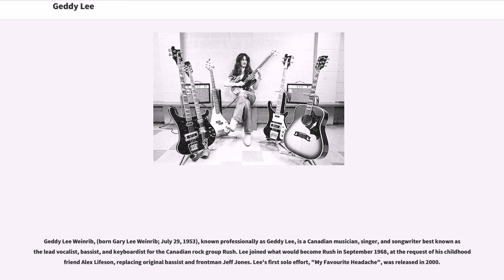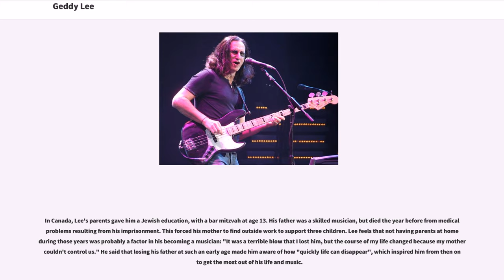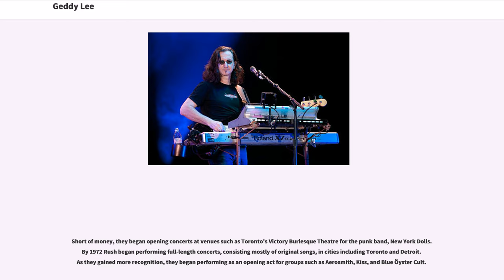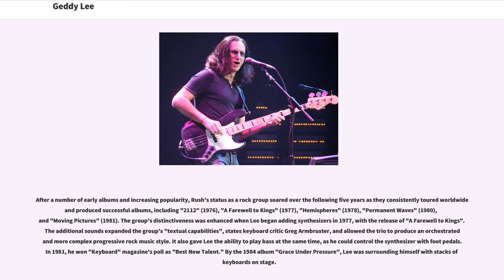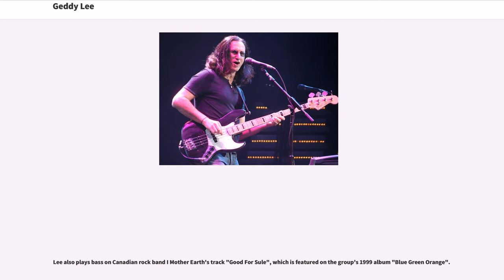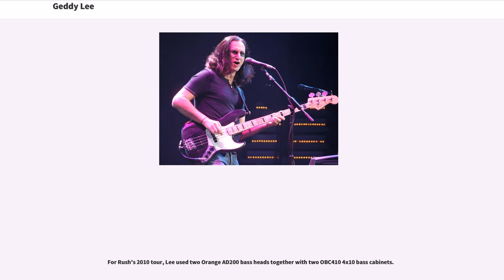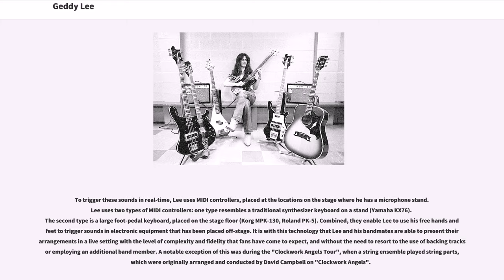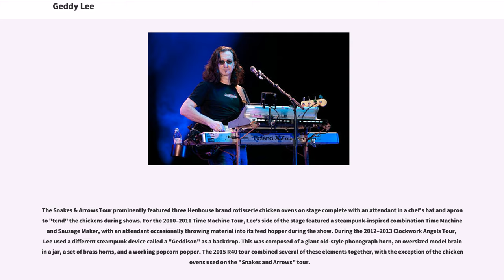Geddy Lee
Geddy Lee Weinrib, (born Gary Lee Weinrib; July 29, 1953), known professionally as Geddy Lee, is a Canadian musician, singer, and songwriter best known as the lead vocalist, bassist, and keyboardist for the Canadian rock group Rush. Lee joined what would become Rush in September 1968, at the request of his childhood friend Alex Lifeson, replacing original bassist and frontman Jeff Jones. Lee's first solo effort, "My Favourite Headache", was released in 2000.

An award-winning musician, Lee's style, technique, and skill on the bass guitar have inspired many rock musicians such as Cliff Burton of Metallica, Steve Harris of Iron Maiden, John Myung of Dream Theater, Les Claypool of Primus, and Tim Commerford of Rage Against the Machine & Audioslave. Along with his Rush bandmates – guitarist Alex Lifeson and drummer Neil Peart – Lee was made an Officer of the Order of Canada on May 9, 1996. The trio was the first rock band to be so honoured, as a group. In 2013, the group was inducted into the Rock & Roll Hall of Fame after 14 years of eligibility; they were nominated overwhelmingly in the Hall's first selection via fan ballot. Lee is ranked 13th by "Hit Parader" on their list of the 100 Greatest Heavy Metal Vocalists of All Time.

Lee was born on July 29, 1953 in Willowdale, (North York) Toronto, Ontario, to Morris and Mary Weinrib (née Manya Rubenstein). His parents were Jewish Holocaust survivors from Poland who had survived the ghetto in their hometown Starachowice, followed by their imprisonments at Dachau and Bergen-Belsen concentration camps, during the Holocaust and World War II. They were about 13 years old when they were initially imprisoned at Auschwitz concentration camp, close to the same age as Anne Frank at that time. "It was kind of surreal pre-teen shit," says Lee, describing how his father bribed guards to bring his mother shoes. After a period, his mother was t...